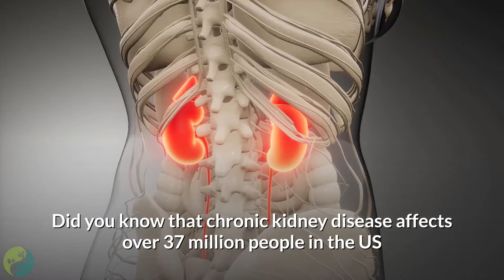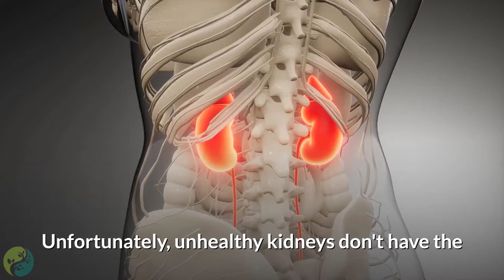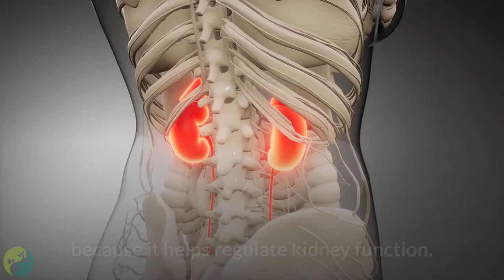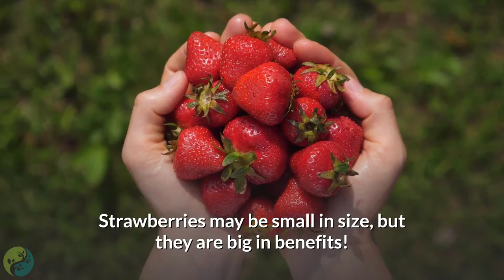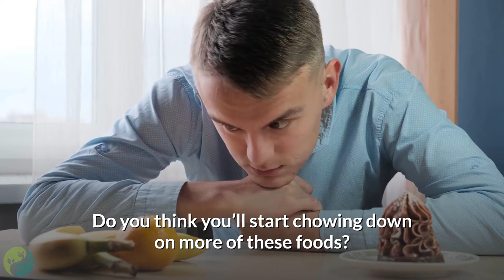10 Foods That Make Your Kidneys Healthy | Best Foods For Kidney Patients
Did you know that chronic kidney disease affects over 37 million people in the US and 90% don’t even know about it?

Keeping them healthy should be your priority, after all, they are responsible for flushing out the toxins.

If you are dealing with kidney issues or just looking to choose a healthier lifestyle, then a healthy, nutritious diet is important.

Kidney-friendly foods that are high in antioxidant content, are packed with omega 3 fatty acids, and contain other essential vitamins.

Summary:

1. Apples.

Apples are a good source of pectin, a soluble fiber that can lower cholesterol and glucose levels. And don’t forget the peel! It is a significant source of antioxidants, including one called quercetin, which is thought to protect brain cells. Fresh apples are also a good source of Vitamin C. For a tasty treat, sprinkle apples with cinnamon.

2. Blueberries.

Ranked #1 among fresh or frozen fruits and vegetables in antioxidant power, blueberries are a low-calorie source of fiber and Vitamin C. They are being studied for their potential to protect against cancer and heart disease and for possible brain health benefits. You can find fresh berries in season at farmers’ markets or your local supermarket. In the off-season, frozen berries are a good substitute. Eat them raw, mix them in a fruit smoothie or add them to cereal.

3. Fish High in Omega-3 Fatty Acids.

Omega-3 fatty acids are essential nutrients our body cannot make, so we must get them through the foods we eat. They have many important functions in the body, including controlling blood clotting and building cell membranes in the brain. Omega-3 fatty acids have been shown to decrease the risk of abnormal heartbeats, decrease triglyceride levels, and slightly lower blood pressure. They are being looked at for their potential benefits for conditions such as cancer, autoimmune diseases, and inflammatory bowel diseases. Salmon is a favorite “go-to” source of omega–3 fatty acids, but you can also consider mackerel, albacore tuna, herring, and sardines.